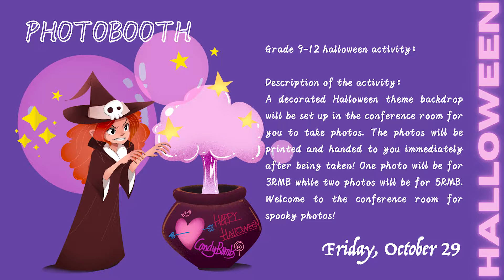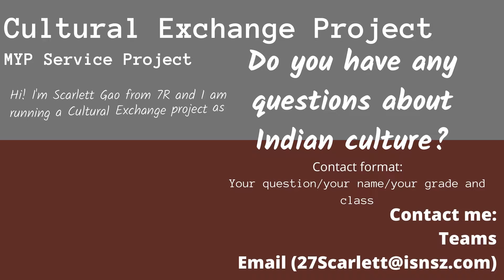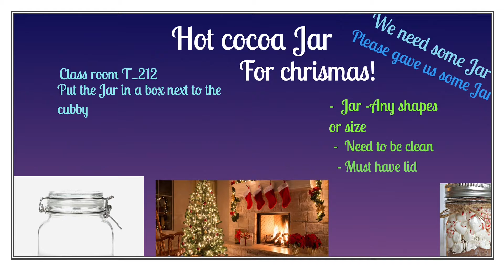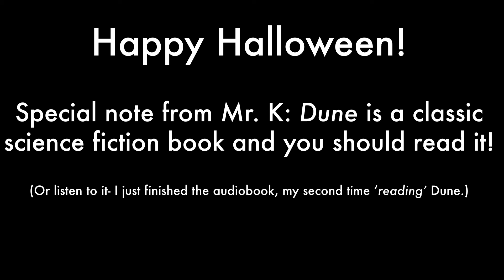MYP DP ISNS Announcements: October 29 2021